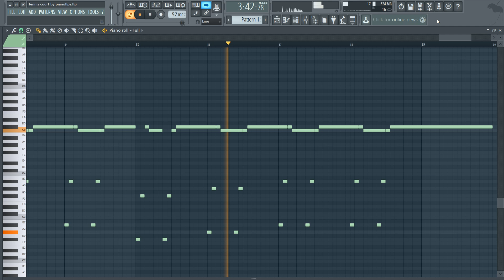The Chainsmokers - Tennis Court (MIDI + FLP) (FL Studio Piano Tutorial / Cover)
Piano Cover / Tutorial of The Chainsmokers - Tennis Court in FL Studio 12.

My Musical Equipment
Laptop: